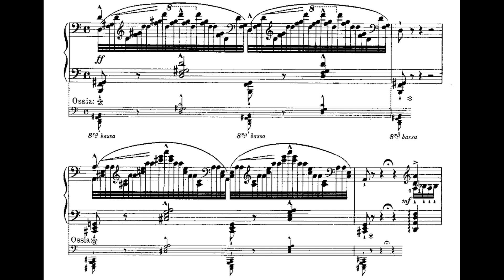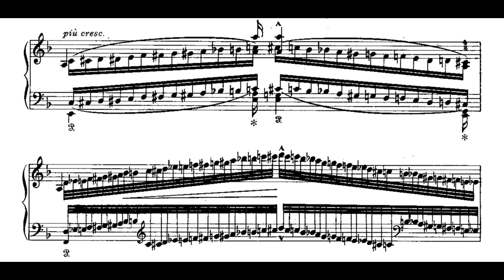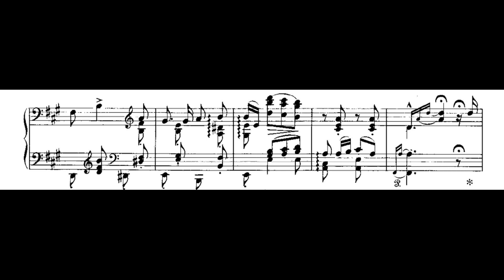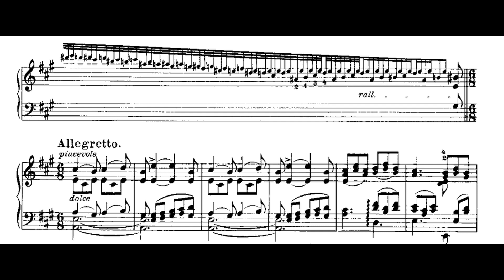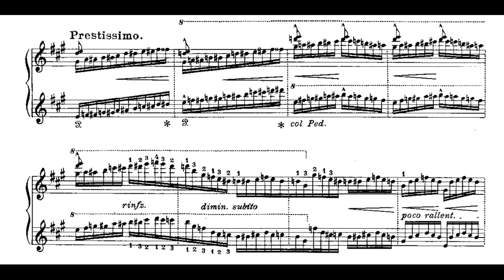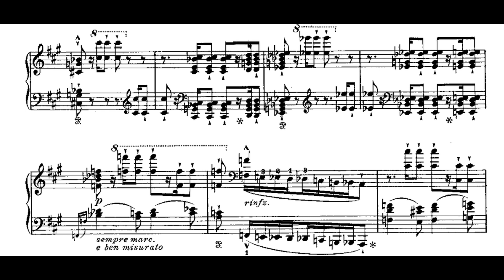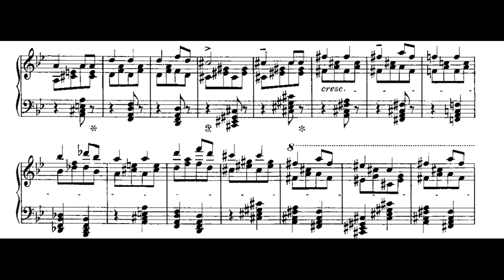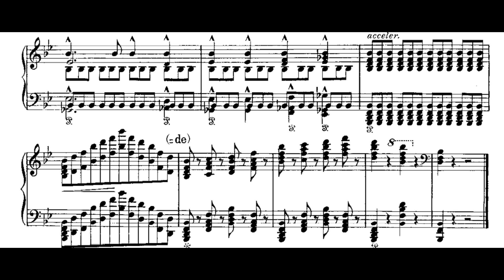Seon-Yong Hwang - Liszt Réminiscences de Don Juan, S.418 (2021)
This is the recording of Hanyang University Spring Concert on April 8th last year.

작년 4월8일, 한양대학교 춘계연주회 녹음본입니다.